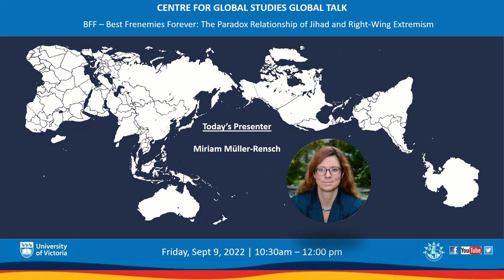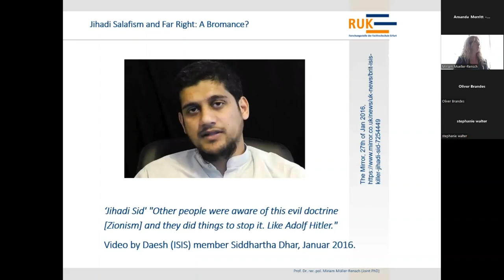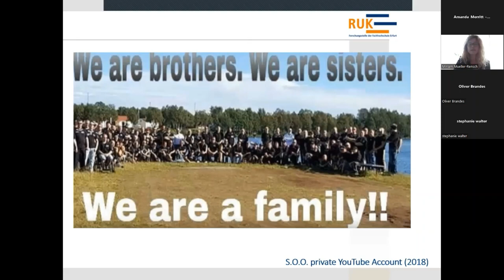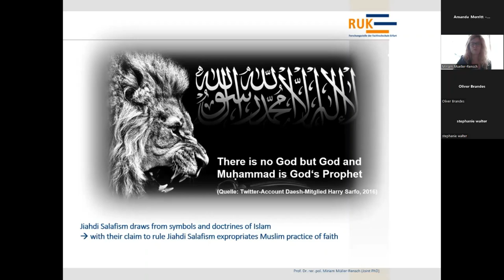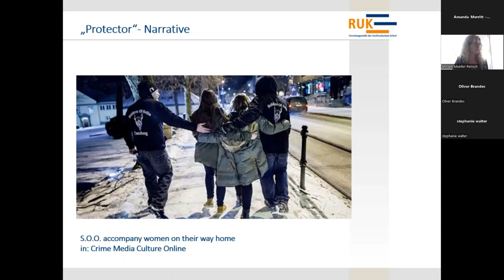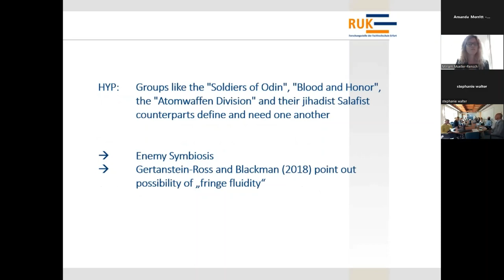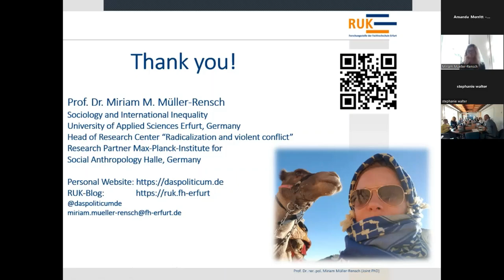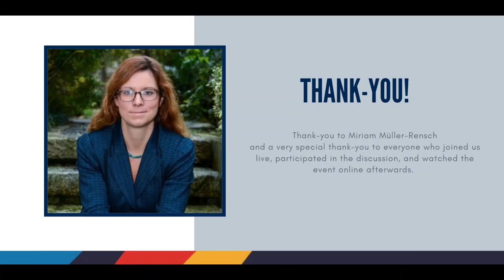BFF -- Best Frenemies Forever: The Paradox Relationship of Jihad and Right-Wing Extremism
Jihadi-Salafism and Right-Wing Extremism – a frenemy relationship that oscillates between mutual hatred and admiration between groups from both ideological camps. In her Global Talk, Müller-Rensch will have a closer look at current local and global examples to highlight the differences and similarities between some of these groups’ actors and networks to unmask the reciprocal dependency and subsequent threat posed by this paradox relationship.

Prof. Dr. Miriam Mueller-Rensch is Professor for Sociology and International Inequality at the University of Applied Sciences of Erfurt, Germany. She is Head of the Research Center “Countering the effects of radicalization and violent conflict in social professions” and holds a Joint Ph.D. in Political Science, International Relations and the Middle East from the Free University of Berlin and the University of Victoria, Canada.